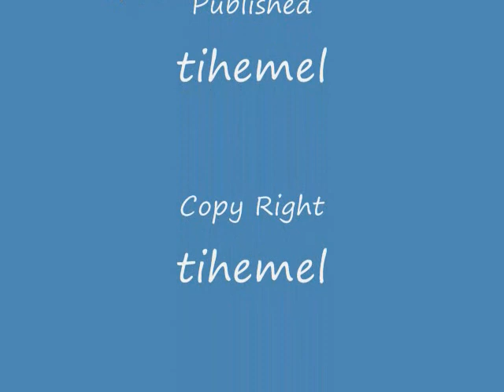Making Chinese Chicken Masala Curry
Making Chinese Chicken Masala Curry in restaurant style .